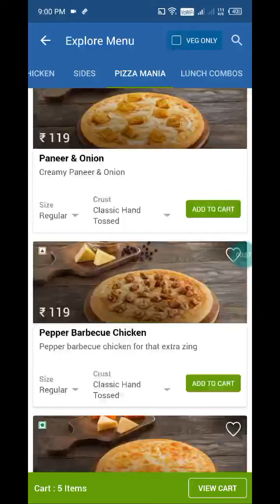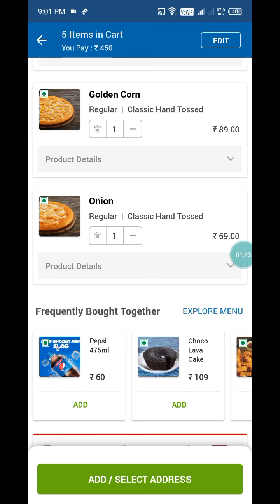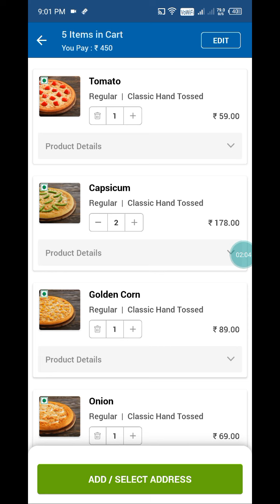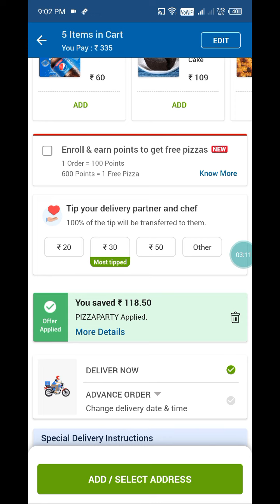5 pizza मिलेंगे सिर्फ ₹7 मैं😱|Domino's pizza offer|dominos pizza offer for today|dominos coupon code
5 pizza मिलेंगे सिर्फ ₹7 मैं😱|Domino's pizza offer|dominos pizza offer for today|dominos coupon code

Others related searches:
dominos coupon
dominos coupon
dominos offerw
dominos offer
domino's number
dominos vouchers
dominos coupons
dominos codes
domino's discount code
domino's vouchers
dominos promo
dominos discount
dominos 50 off code
couponcode dominos
dominos promotion
dominos coupon first order
50 off dominos pizza
free pizza domino's
dominos vouchers
nomov100
dominos couponcode
dominos
grab on dominos
dominos 50 off voucher
zomatocouponcode